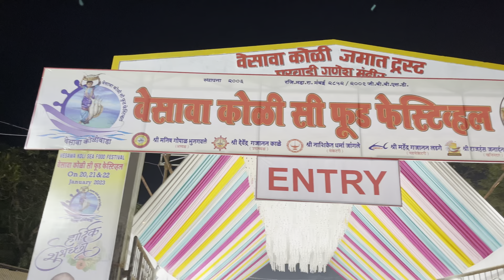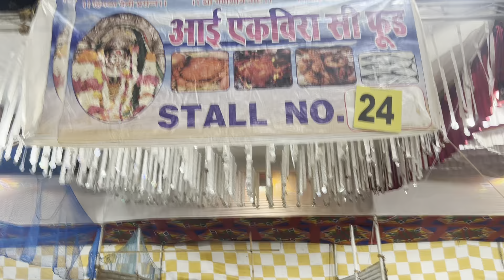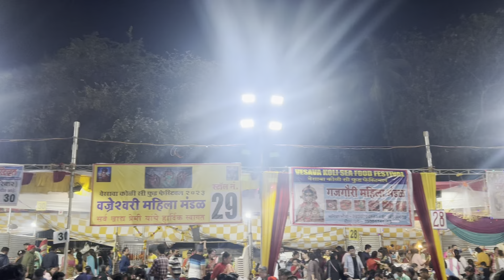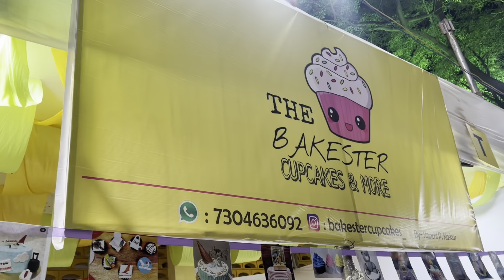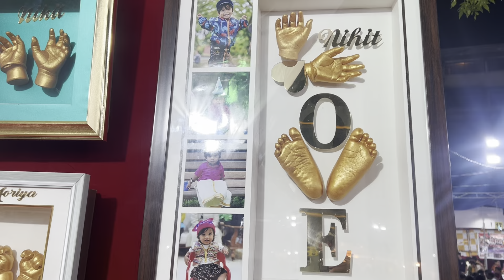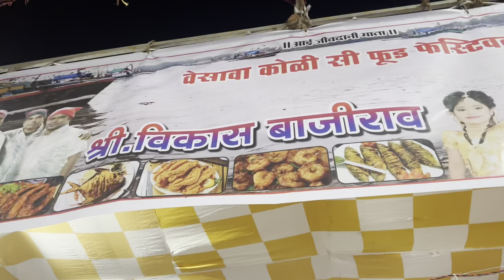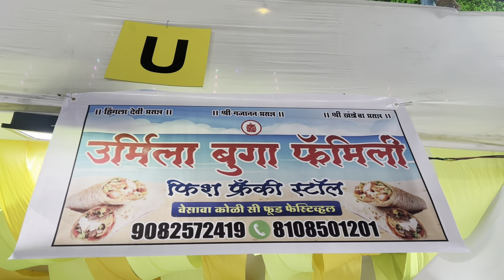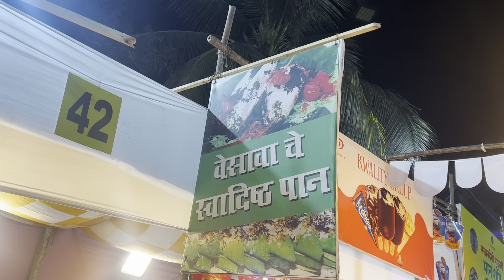Versova Koli seafood festival | Vesave Koli foodfestival 2023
Versova Koli sea food festival | Versova food festival | Vesave Koli food festival 2023

मुंबई मधील सर्वात मोठा seafood koli festival वर्सोवा २०२३

Mack— Mack__9995

Follow Kara bhai lokan